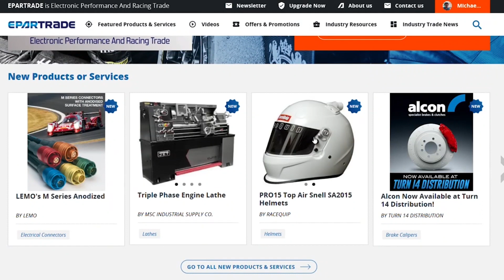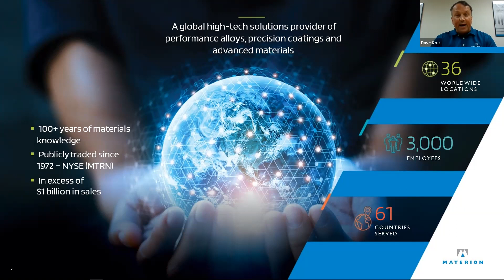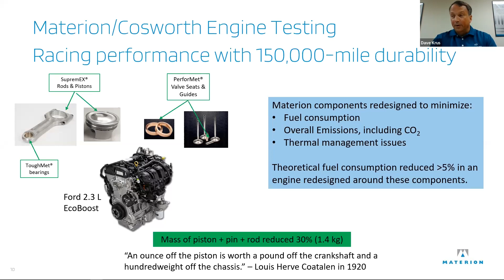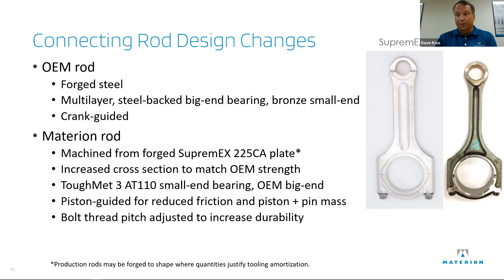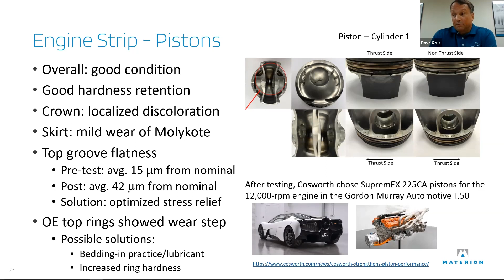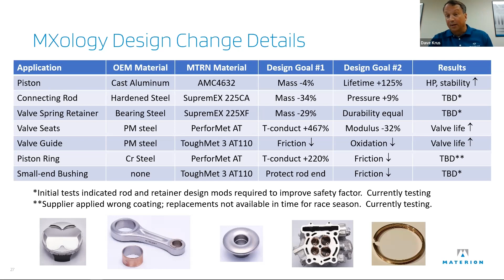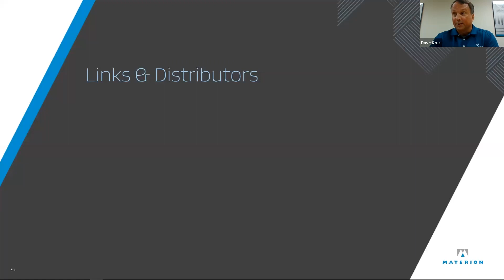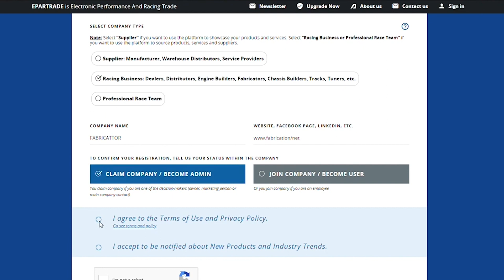“Engineered Materials for Durable, High-Performance Combustion Chamber Components ” by Materion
Dave Krus, Powertrain & Industrial Market Director. Hosted by Jeff Hammond from SiriusXM ch 90, Late Shift.

Presented by ARP, Inc. & Performance Plus Global Logistics